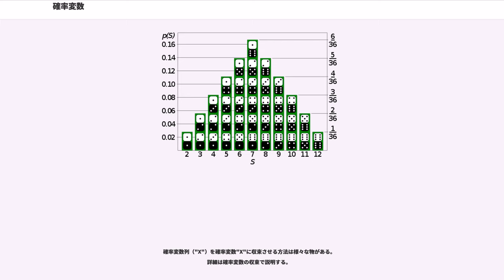確率変数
確率変数（かくりつへんすう、）とは、確率論ならびに統計学において、起こりうることがら（事象）に割り当てている値（ふつうは実数や整数）を取る変数。各事象は確率をもち、その比重に応じて確率変数はランダムに値をとる。

確率変数は離散型確率変数と連続型確率変数に分けられる。離散型確率変数の場合の確率分布は確率関数で表される。連続型確率変数の場合の確率分布は、確率測度が絶対連続ならば確率密度関数で表される。

確率空間 formula_1 において、標本空間 の大きさが連続体濃度の場合、確率変数とは、Ω 上で定義された実数値関数で、formula_2 可測であるものといえる。確率変数値をとる の部分集合が事象であり従って確率をもつために「formula_2 可測」は必要になる。

日本工業規格では、確率変数（かくりつへんすう、random variable）を

と規定している。

確率変数は、
に割り当てられている値である。

確率論においては、確率変数は確率分布を記述する上で事実上必要な概念である。

確率変数は離散型確率変数（有限個または可算個）と連続型確率変数に分けられる。離散型確率変数の場合の確率は確率質量関数および離散確率分布を参照。連続型確率変数の場合の確率は確率密度関数を参照。

本項では、確率変数を標本空間に定義された可測関数から得られた数値として考える。確率論での数学的な取り扱いは#測度論的定義を参照のこと。

確率変数 formula_4 は、標本空間（起こりうることがらの集まり） の元に数 を対応させる可測関数である（, はそれぞれ可測空間）（測度論的定義も参照）。 は通常 formula_5 または formula_6（や formula_7）である。そうでない場合は確率要素として考察する（概念の拡張参照）。であるために公理的定義が必要とされる。

像が不可算個である時、 は連続型確率変数と呼ばれ、確率分布 が絶対連続ならば確率密度関数が存在し、確率変数が formula_8（例えば区間）に属する確率が確率密度関数の 上のルベーグ積分で表される。

注意すべき点は、絶対連続のとき連続確率分布であるため、確率変数がある値をとる確率は全て 0 になるということである。確率分布が連続でも絶対連続とは限らない。がその例である。そのような確率変数は確率密度関数または確率質量関数で記述できない。

あらゆる確率分布は分布関数で記述できる。分布関数とは、 に確率変数が 以下である確率を対応される関数のことである。

例えば、任意に抽出した人の身長を確率変数として得る場合を考える。数学的には、確率変数は 対象となる人→その身長 という関数を意味する。確率変数と関連するのは確率分布であり、妥当にあり得る範囲の確率（身長180cm以上190cm以下である確率や 150cm未満または200cm超である確率）を計算できるようになる。

もう一つの確率変数の例は、ある人に何人の子供がいるかというものである。これは非負の整数値を取る離散型確率変数である。この場合、各整数値での確率を計算することができる（確率質量関数 (PMF)）。また、無限個の仮説を想定することも可能である。例えば、偶数人の子供が居るか、といったものである。何方の場合においても、確率値はPMFの要素の和を無限に取っていくことで求めることができる。子供が0人の可能性 + 子供が2人の可能性 + 子供が4人の可能性 + … という要領である。

このような例では標本空間はしばしば有限に制限される。離散値を無限に計算していくのが数学的に困難だからである。しかしアウトカムの標本空間内で2つの確率変数が同時に測定される場合、すなわちある人について身長と子供の数とを同時に調査する場合などは、両変数に相関関係があるのか否かを知るのは容易である。

統計学における基本として、"確率変数"がとる値は実数であり、従って期待値や分散その他の値を計算することができる。しかし、実数以外の要素を値としてとる確率変数も考えられる。値として取る要素としては、ブール変数、、複素数ベクトル、、行列、、樹形図、、図形、多様体、関数等が考えられる。確率要素という用語はこれら全ての概念を指し示す。

もう1つの拡張は確率過程、すなわち時間や空間などで添字付けられた添字付き確率変数である。

このような、より一般化された概念は計算機科学や自然言語処理といった非数的要素を扱う分野で特に有用である。これ...